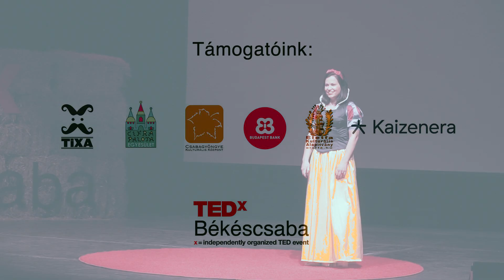Hófehérke és a rohamosztagosok | Juli Honfi | TEDxBekescsaba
Honfi Juli a CosHelp jelmezes kórházlátogatás kitalálója, szervezője. 2011-ben kezdett önkénteskedni budapesti kórházak gyerekosztályain, 2012 óta heti rendszerességgel látogatta a Szent László Kórház Gyermekhematológia- és Őssejt-transzplantációs osztályán kezelt gyerekeket. 5 éve foglalkozik önkéntesekkel, kezdetben a Mosolygó Kórház Alapítvány önkéntes koordinátora volt, majd a Magyar Vöröskeresztnél dolgozott ilyen pozícióban, jelenleg pedig saját csapatát, a CosHelp önkéntes jelmezeseit vezeti.  Honfi Juli a CosHelp jelmezes kórházlátogatás kitalálója, szervezője. 2011-ben kezdett önkénteskedni budapesti kórházak gyerekosztályain, 2012 óta heti rendszerességgel látogatta a Szent László Kórház Gyermekhematológia- és Őssejt-transzplantációs osztályán kezelt gyerekeket. 5 éve foglalkozik önkéntesekkel, kezdetben a Mosolygó Kórház Alapítvány önkéntes koordinátora volt, majd a Magyar Vöröskeresztnél dolgozott ilyen pozícióban, jelenleg pedig saját csapatát, a CosHelp önkéntes jelmezeseit vezeti. Kommunikáció-szociológia szakon végzett, folyamatban van mentálhigiéné és közösségi segítő diplomája. Az önkéntességre munkaerő-piaci tanácsadói állása mellett kerít időt. This talk was given at a TEDx event using the TED conference format but independently organized by a local community.